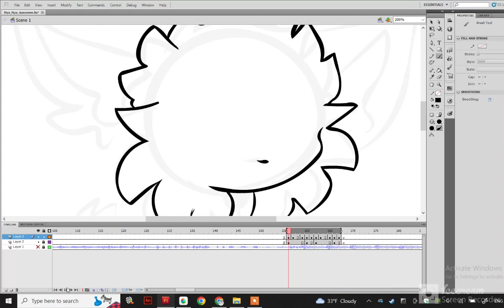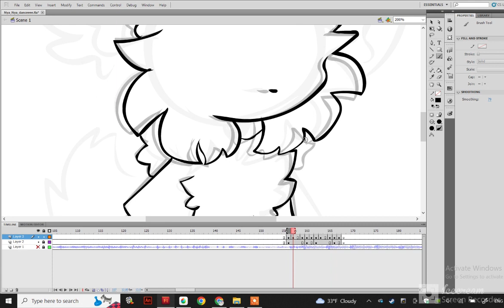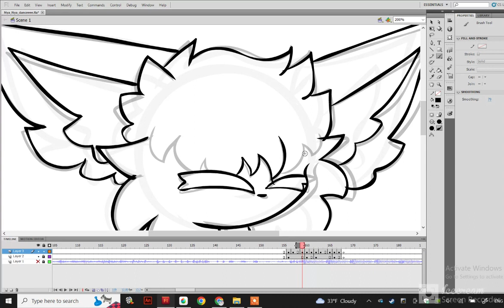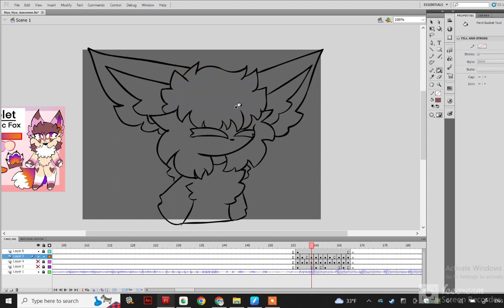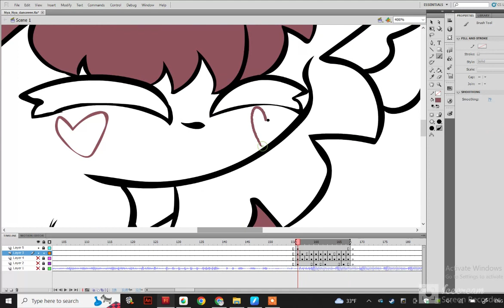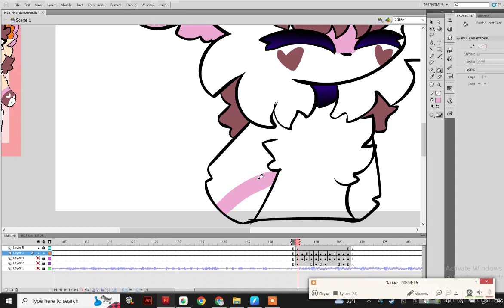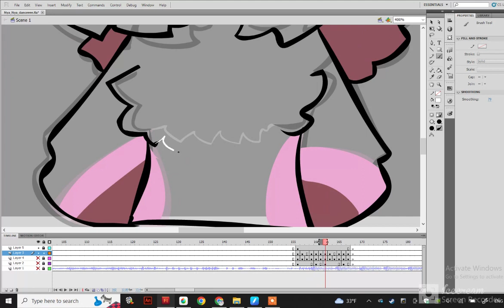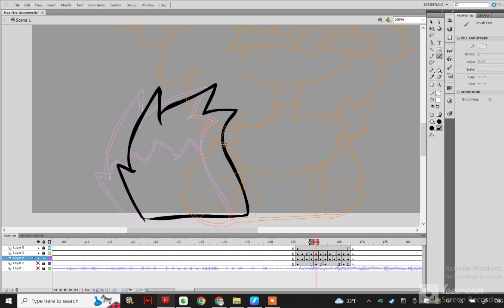How I Animate (with using Flash cs5.5 2011)